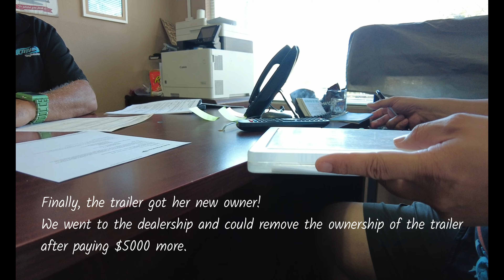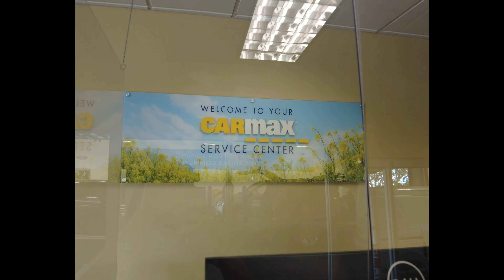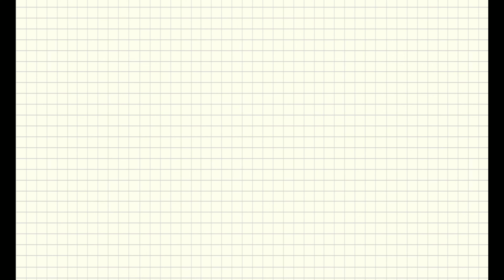Selling Travel Trailer V-log/ 카라반 팔기/ no more trailer, nor truck/Good bye Shasta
We sold our trailer and the truck. As children and husband were getting busier, we didn't find time to go camping and camping with the trailer wasn't simple either. Due to high gas price and high storage price, it wasn't economic and we decided to sell them for better purposes. We are tent camping now..

가족들이 바빠지고 캠핑을 할 시간이 없어지면서 매달 나가는 트레일러와 트럭의 지출이 필요하지 않다고 판단을 해 팔았습니다. 이젠 캠핑 갈땐 텐트를 가져갑니다...